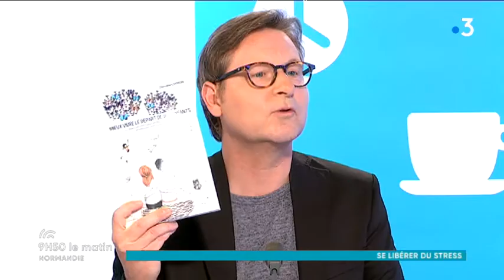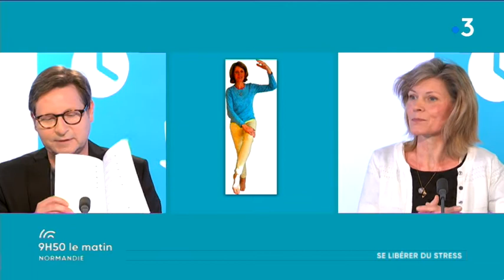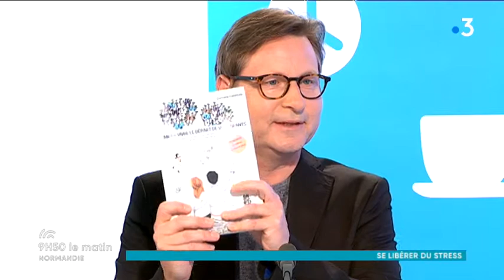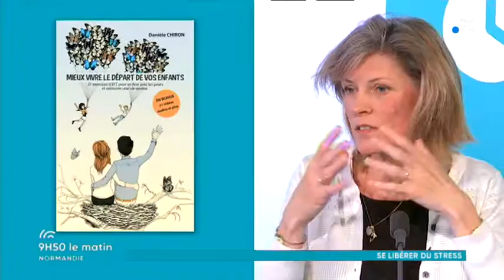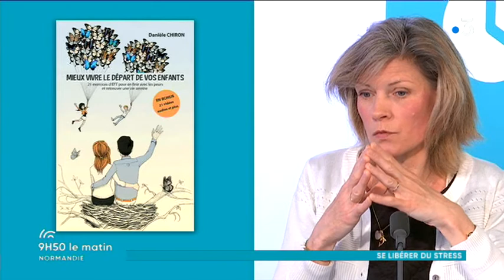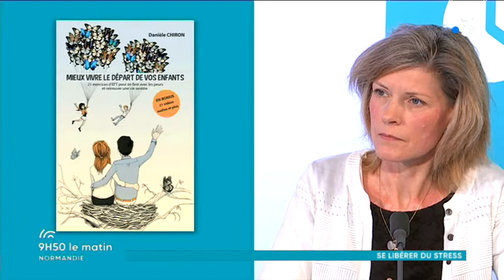Danièle Chiron "Mieux vivre le départ de vos enfants"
Danièle Chiron, elle est praticienne dans le domaine de la santé naturelle et elle a aussi écrit un livre pour mieux vivre le départ de vos enfants, quand ils quittent le nid.

Retrouvez toutes les séquences de l'émission "9h50 le matin en Normandie" dans cette playlist.